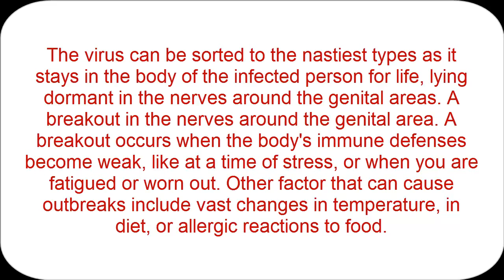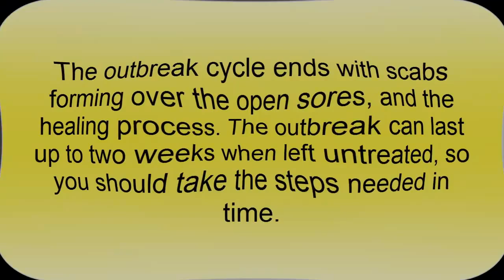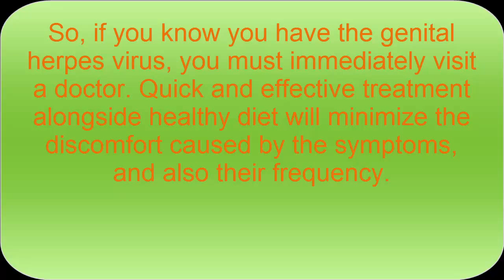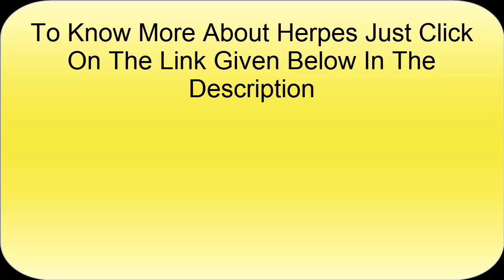Herpes Symptoms In Men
Genital herpes is a highly controllable and manageable disease, about which you can read in this article, alongside with genital herpes symptoms in me.
The virus can be sorted to the nastiest types as it stays in the body of the infected person for life, lying dormant in the nerves around the genital areas. A breakout in the nerves around the genital area. A breakout occurs when the body's immune defenses become weak, like at a time of stress, or when you are fatigued or worn out. Other factor that can cause outbreaks include vast changes in temperature, in diet, or allergic reactions to food.

The genital herpes is the more severe form of herpes, also known as HSV2, while the other form being HSV1 usually just causes cold sores.
Speaking of symptoms, at men they usually start in the form of itching, swelling, or light rashes on the penis and around the genital area. They may be accompanied by pain when urinating.

Herpes Lesion:
Founded on shaft of penis (Male),
vagina, vulva, cervix (Female),
and around anus.

The following types of symptoms in men are painful red bumps around the genital area. These can be small or large in size, and may be many or few, though they always cause some discomfort or pain. These will seep and burst in time. These blisters are similar to those of the cold sores ; only occurs on the penis instead of the mouth.
The outbreak cycle ends with scabs forming over the open sores, and the healing process. The outbreak can last up to two weeks when left untreated, so you should take the steps needed in time.

Other genital herpes symptoms at men include swollen lymph nodes, painful urination, fever, headache, and fatigue. The symptoms usually emerge a couple or times a year, or even once or twice a month - it depends on the person.
So, if you know you have the genital herpes virus, you must immediately visit a doctor. Quick and effective treatment alongside healthy diet will minimize the discomfort caused by the symptoms, and also their frequency.

So if you want to know more about herpes and want to know home remedies just click on the link.